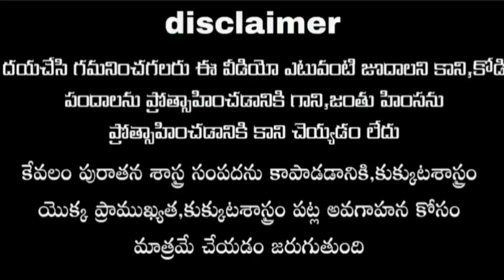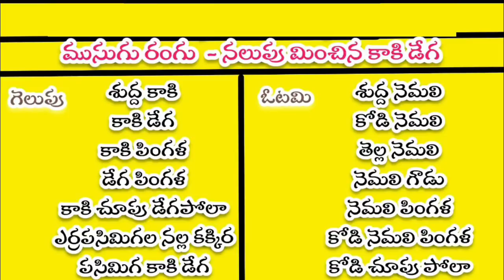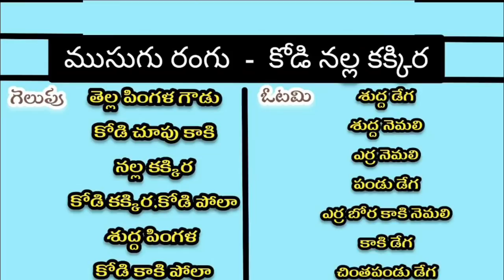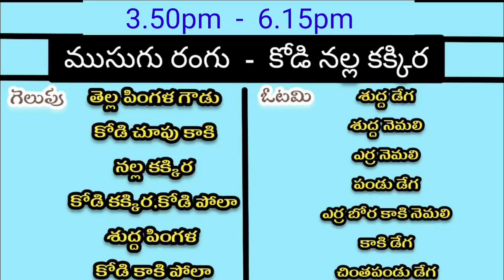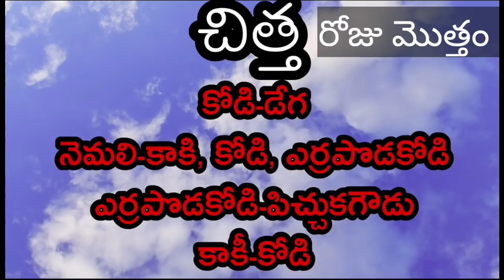March 20, 2022 Today winning colours //kukkutasastram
March 20, 2022 Today winning colours //kukkutasastram aseelmurga ‎@Nani farms Agri